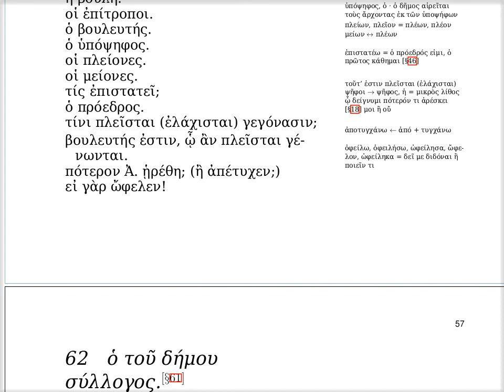ξα' · τὸ στασιάζειν